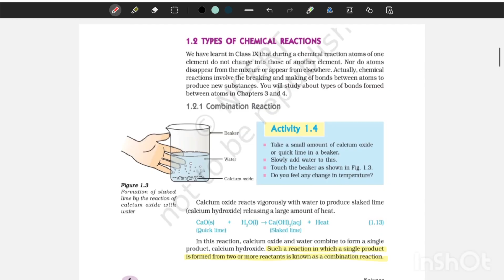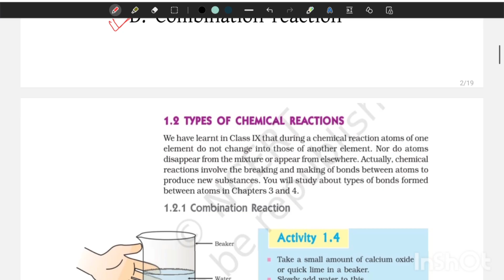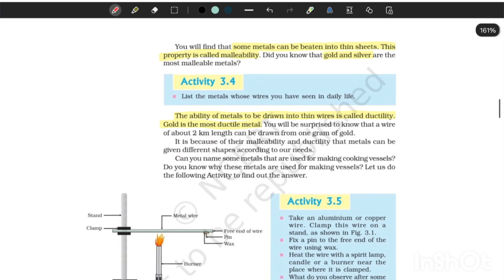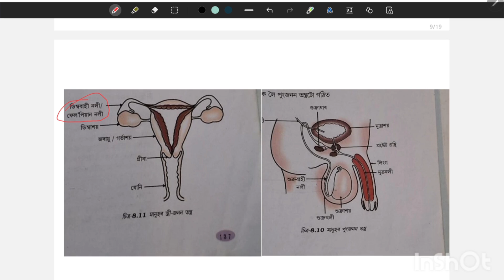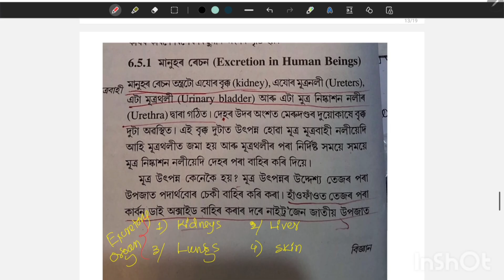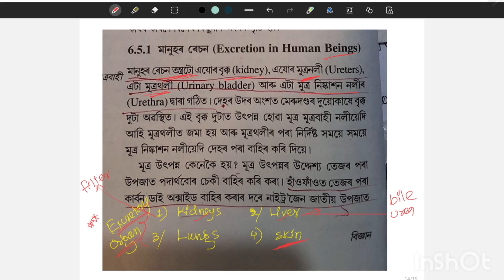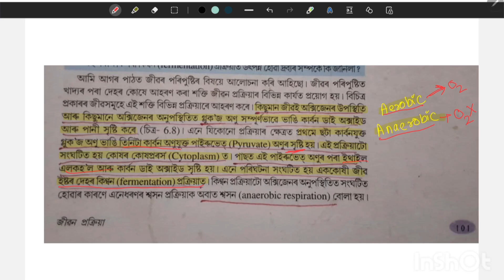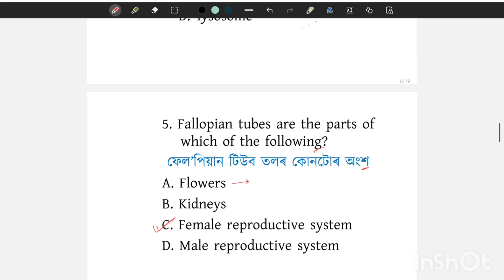DHS Non Technical Grade III 😍Science previous year questions🔥🔥by KSK Educare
DHS Non-Technical Maths 😍|| Chapter wise Concept with Important Questions🔥🔥